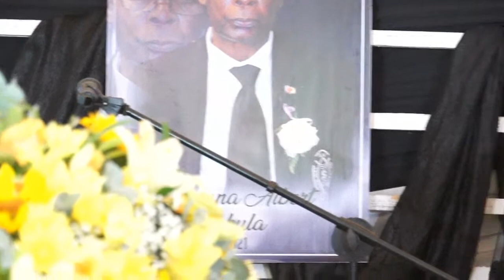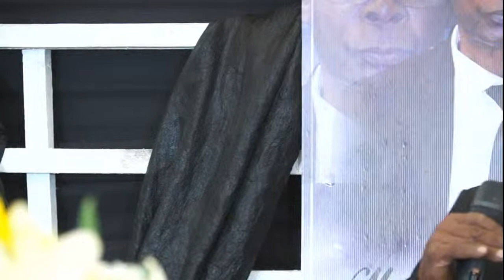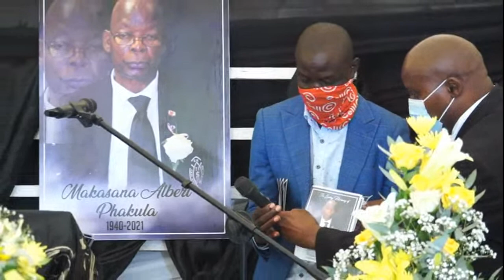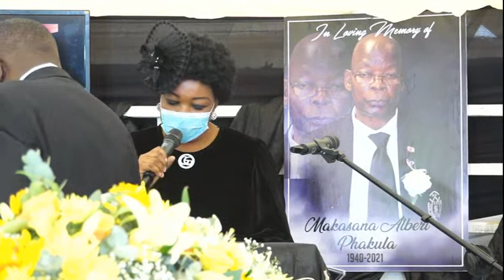Funeral Service of Makasana Albert Phakula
Date of Birth: 29/08/1940
Date of Death: 21/04/2021
Date of Burial: 01/05/2021
Place of Burial: Dan Village